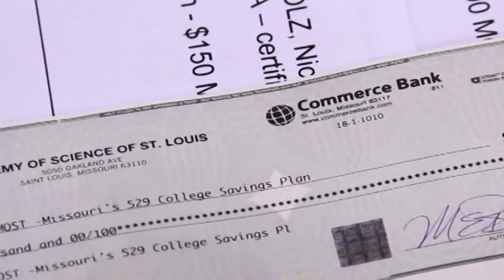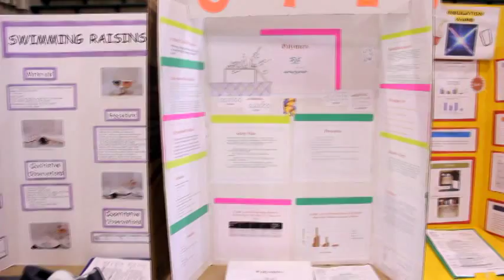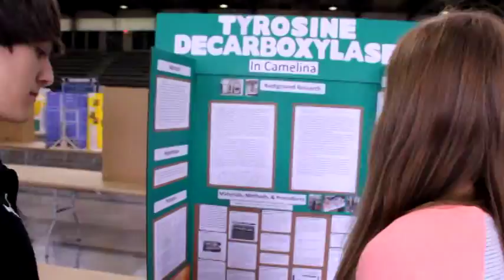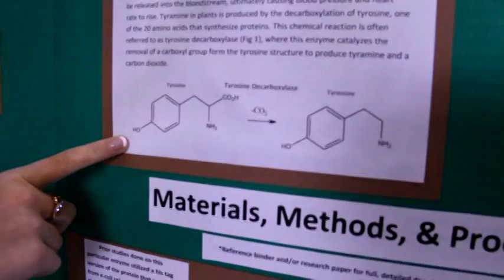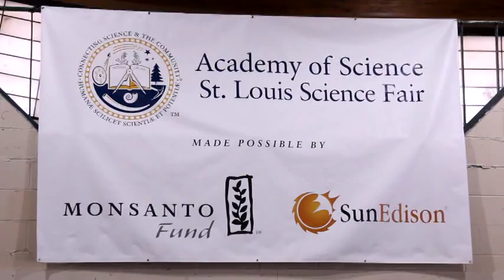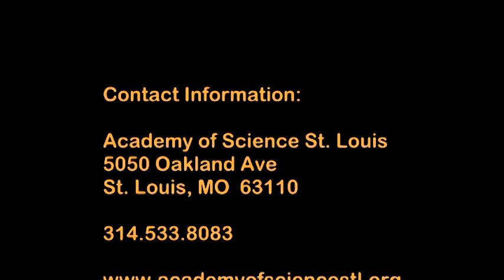The Academy of Science - St. Louis Science Fair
Science Fair overview - perspective from teacher and students. College scholarship opportunities!